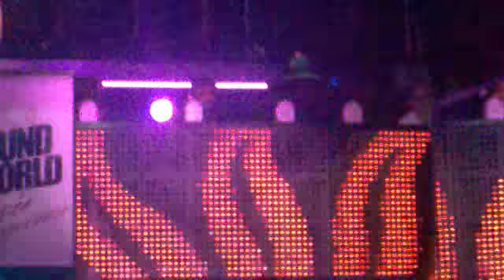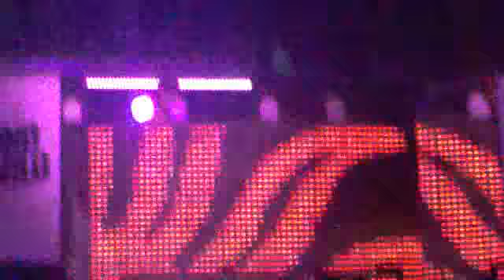Taito Tikaro @ Pachá La Pineda(07/08/2010)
Matinée World Tour @ Pachá La Pineda con el All Star Taito Tikaro sonando:Coca & Villa-La noche(Oscar L Remix)